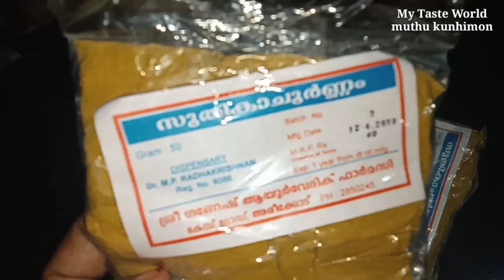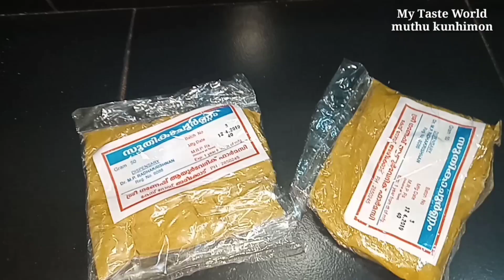ഈത്തപ്പഴം, ഉള്ളി, ഡ്രെ ഫൂഡ്സ് ലേഹ്യം ഇത്ര പെർഫെക്ടായി U tubil വേറെയില്ല -eandhappayham onion. lehyam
dates,2kg
small onion,2kg
garlic,200gm
jaggery,1kg
almond,15gm
raisin,150gm
cashew,150gm
small gumin,50gm
milma ghee,500ml
sisome oil,200ml
raghi podi,1cup
weat,1cup
fenugreek 150gm
coconut milk
prasava lehyam Malayalam
leham undakunnad engane
lehyam viragunnad